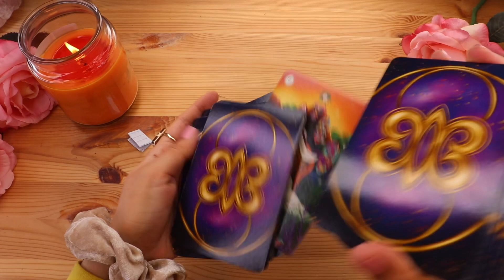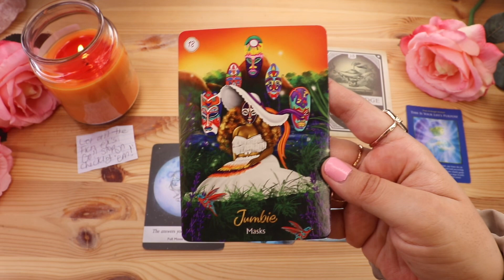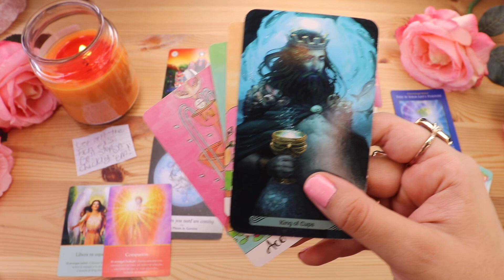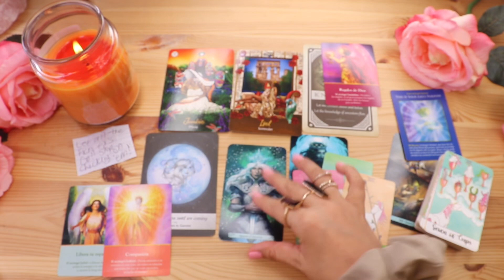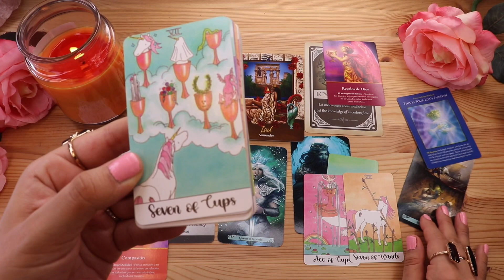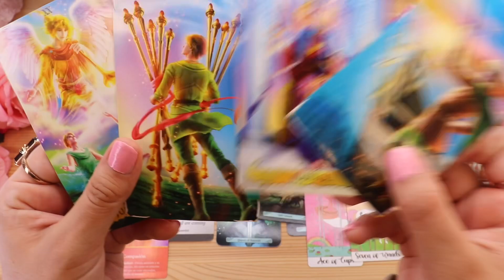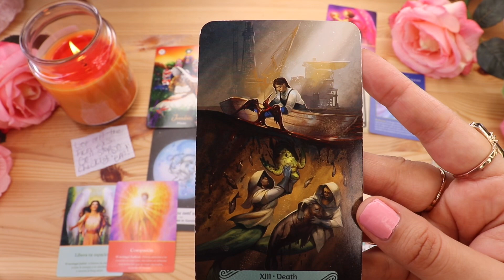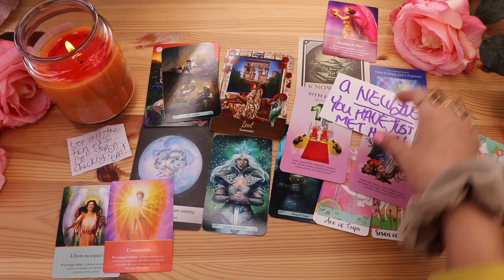COLLECTIVE: COMING IN HOT🔥YOU NEED TO HEAR THIS TODAY✨BEAUTIFUL CHANGES!!🔥✨💕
1 Card Pull Via Email 1 Quest. $15 usd
20 minute Via Phone /skype reading $50 CAD
$20 extra for Video Taped.
30 minute VIA PHONE/skype READING:  $70 CAD
45 minute VIA PHONE/skype READING: $110 CAD
1 Hour 60 Mins Phone/Skype $140 cad

1 Question: Written Back- $30
2 Questions: Written Back- $40

ROSE FOREVER !!!

MY HOW TO HEAL HEARTACHE & DEPRESSION
YOUTUBE VIDEO :

AWWWW for those Asking about Sending tips💄💄! (so Sweet I Love You Thanks!!💋)💄

   💟IINSTAGRAM   :  cherishlovebear 📷

LOVE & LIGHT!!  🏝🏝🌈🌈💋💋
There are no Such Thing as Accidents in Life Babe ! 💚👑🌈 There are no Such things as Mistakes in Life Just Strengthening Times!!!👑👑🙏🏽🙏🏽

MY wishlist on AMAZON , THANKS BABY💋💋

ANY SNAIL MAIL/TINGS !! 💚🇨🇦
ask MY ADDY📬

HOLLLAAA
PISCES SUN🌞 CAPPP RISING 🌞 LEFT TRIBAL TITTY SAGGING 🌈 LEO MOOOOOOON 🌈